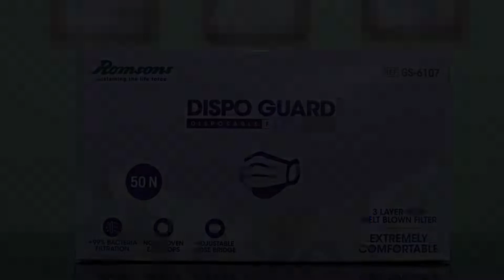Vaccinated Staff- OYO 72895 Pine Tree, Mussoorie, India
About Property:
Vaccinated Staff- OYO 72895 Pine Tree is located in Mussoorie, within 9 km of Mussoorie Mall Road and 9 km of Camel's Back Road. All rooms feature a TV with cable channels and a private bathroom. The accommodation provides a 24-hour front desk and room service for guests.
A continental breakfast is available daily at Vaccinated Staff- OYO 72895 Pine Tree.
Kempty Falls is 22 km from the accommodation. The nearest airp...
Property Type: Hotel
Address: 1, Dehradun-Mussoorie Road, Kincraig, Mussoorie, 248122 Mussoorie, India
Searching For
1. Vaccinated Staff- OYO 72895 Pine Tree - Mussoorie - India
2. Vaccinated Staff- OYO 72895 Pine Tree - Mussoorie - India Address
3. Vaccinated Staff- OYO 72895 Pine Tree - Mussoorie - India Rooms
4. Vaccinated Staff- OYO 72895 Pine Tree - Mussoorie - India Amenities
5. Vaccinated Staff- OYO 72895 Pine Tree - Mussoorie - India Offers and Deals
Audio Credit:
Track Title: Reasons To Hope
Artist: Reed Mathis